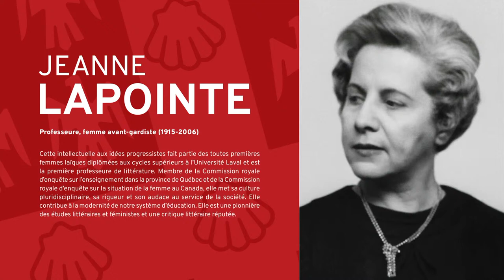Le pavillon des Sciences de l’éducation de l’Université Laval devient le pavillon Jeanne-Lapointe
Annonce publique de la nouvelle désignation du pavillon des Sciences de l’éducation.Comptant parmi les toutes premières femmes laïques diplômées aux cycles supérieurs à l’Université Laval en 1938, Jeanne Lapointe est devenue la première professeure de littérature de l’établissement d’enseignement en 1940.

Reconnue comme étant une intellectuelle aux idées progressistes et à la culture pluridisciplinaire, elle a contribué à moderniser le système d’éducation du Québec. Elle est une pionnière des études littéraires et féministes et a occupé l’espace public en tant que critique littéraire réputée. Artisane de la Révolution tranquille, Jeanne Lapointe était membre de la Commission royale d’enquête sur l’enseignement dans la province de Québec (commission Parent) de 1961 à 1966. Elle était également membre de la Commission royale d’enquête sur la situation de la femme au Canada (commission Bird), de 1967 à 1970.